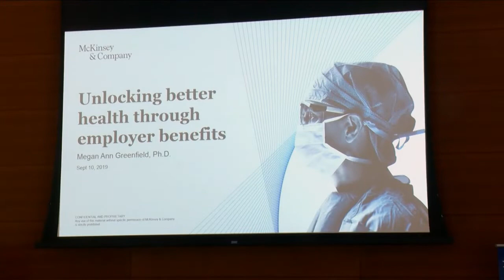BRAC Health Innovation Award Ceramony